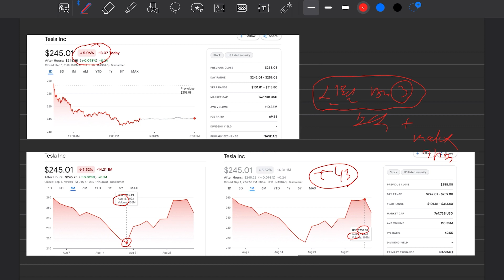테슬라 신형 모델 3 페이스리프트 소식에서 5% 넘게 폭락 한 이유